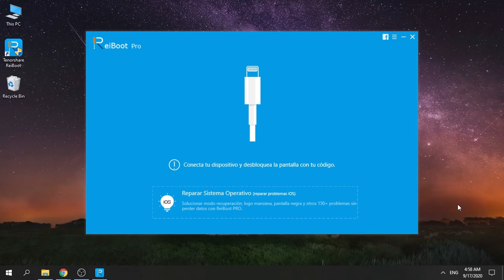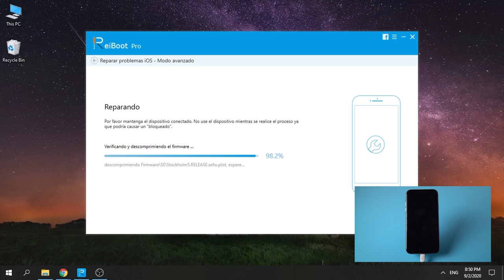Qué hacer si mi iPhone se queda en la manzana y se apaga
¿Buscando solución cuando tu iPhone se queda en la manzana y se apaga? Este vídeo te enseña cómo hacerlo paso a paso. Conocer más

》CAPÍTULOS《

00:14 Conecta tu dispositivo iOS a ReiBoot
00:22 Haz clic en “Reparar Sistema Operativo”
00:27 Descarga el firmware correspondiente
00:33 Haz clic en “Reparar ahora” y espera unos minutos
01:20 ¡Listo! Puedes compartirlo con tu amigo si te gusta